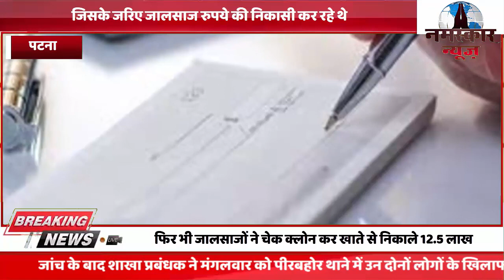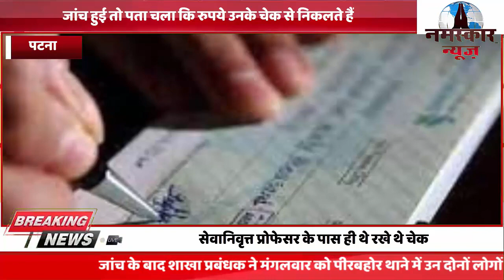सेवानिवृत्त प्रोफेसर के पास ही थे रखे थे चेक, फिर भी जालसाजों ने चेक क्लोन कर खाते से निकाले